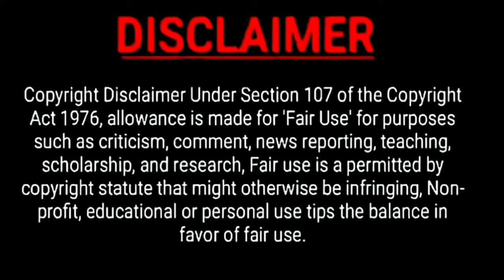നിങ്ങളുടെ ഫോണും ഹാക്ക് ആകും ..!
Do you have a chrome browser on your phone|How to check your phone is hacked|Check fast now|Update your chrome browser...

Play games and earn paytm cash directly in your paytm wallet .

Complete your Paytm Full KYC. 🙏🙏🙏

➡️RECENT UPLOADS;-

Purchase on flipkart. best quality products .